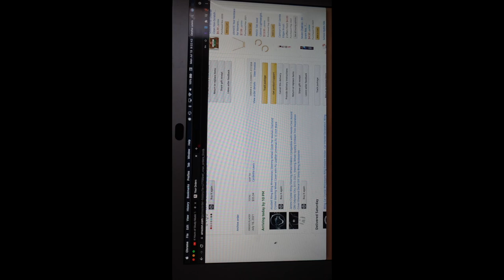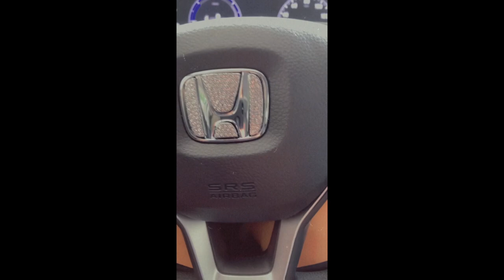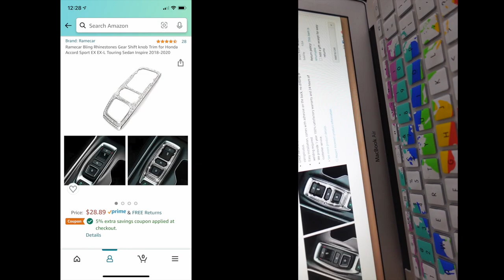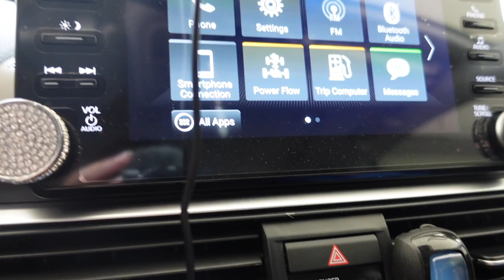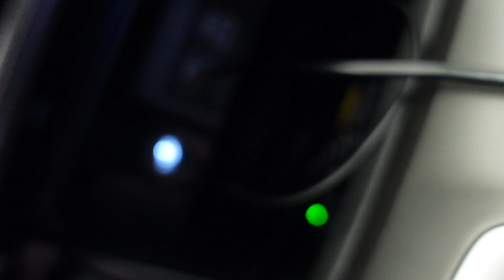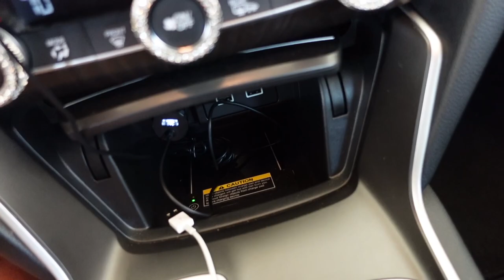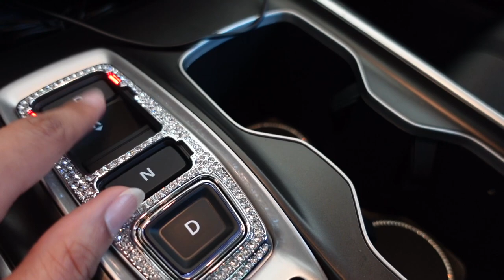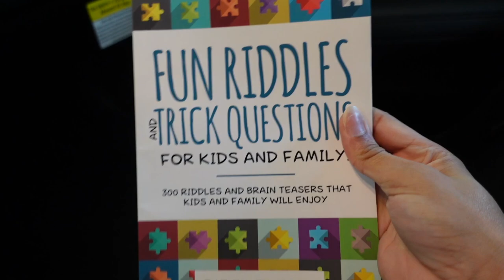Decorate My New Car vlog | Bling-Bling Edition | Amazon Finds | Honda Accord-EX Hybrid 2021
It's another long vlog, yayyy! Come decorate and tour my new car (Honda Accord 2021) with me. It's nothing too fancy but she's mine and I lover her! I hope you guys enjoy this tour/vlog. I linked everything I bought from Amazon, down below.

Amazon Finds⚡️:
Bling Cup Holders
Bling Ring Emblem
Honda Bling Emblem
Bling wheel cover
Bling Car Hooks
Bling Gear Shift Trim
Bling Knob Control Switch Covers
Tinted License Plate Covers

 My YT Equipment📸:
My Camera
My Ring light
My Tripod

Fetch code: YYQDH and get 2,000 points when you scan your first receipt.